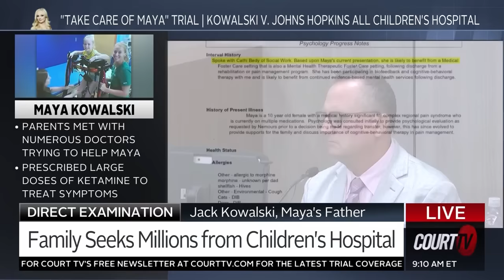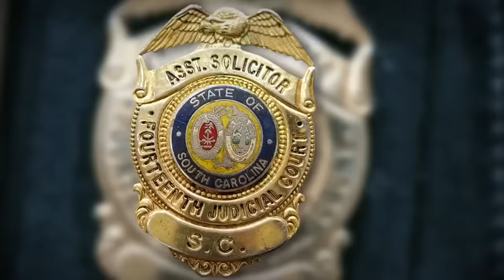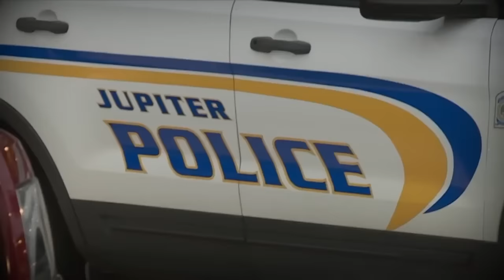Maya Kowalski's Father Recalled to the Witness Stand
Maya Kowalski's father was recalled to testify after the jury viewed the deposition tapes of Maya's social worker and counselor. Jack Kowalski answered questions clarifying the communication issues between him and Johns Hopkins All Children's Hospital regarding his daughter.

The Kowalski family is suing the hospital for alleged child abuse, claiming that their actions caused Maya's mother BeataKowalski to end her own life.